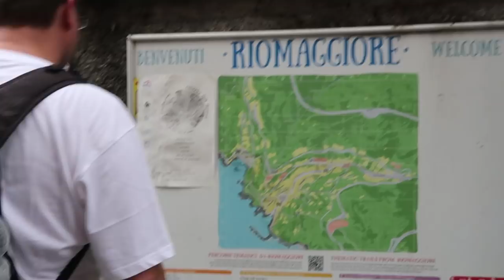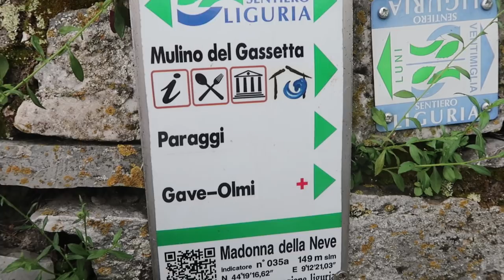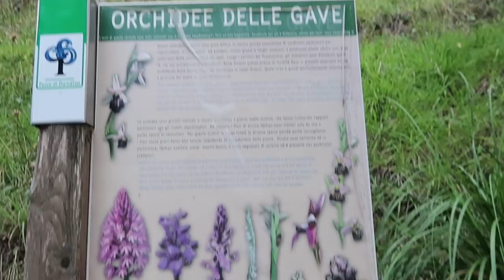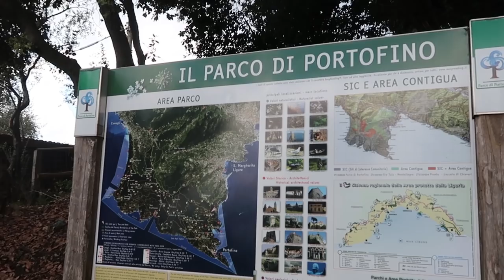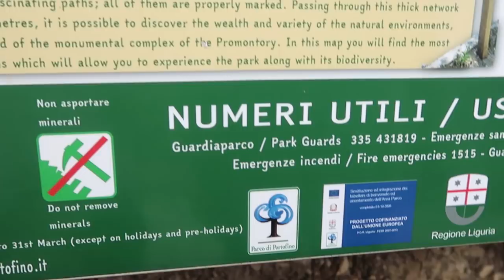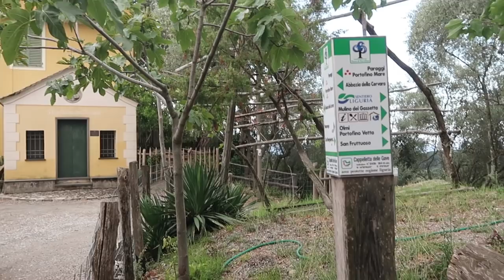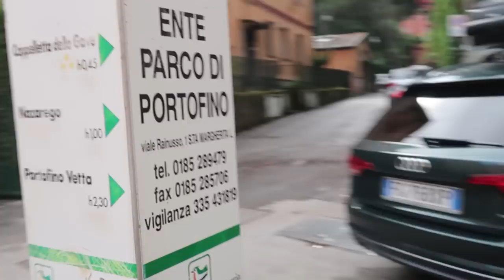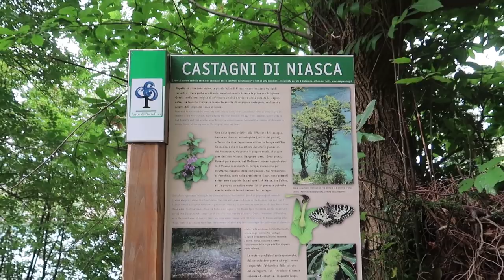Cinque Terre en Portefino in Italie met Aldwin & Rebecca * Hart voor Paarden *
Samen met Aldwin ben ik naar Cinque Terre en Portofina geweest in Ligurië een provincie in Italië.
Hoewel Cinque Terre heel mooi is, vind ik de dorpjes die niet tot Cinque Terre behoren, die in de streek liggen fijner om te bezoeken dan het park zelf. In Cinque Terre is alles zo toeristisch dat het bijna de moeite niet waard meer is om er heen te gaan. Met Rapollo, Santa Margarithe en Portefino heb je dezelfde sfeer, eten en karakteristieke architectuur als in Cinque Terre. Wil je toch naar Cinque Terre, ga dan per trein en niet per boot, dat is een stuk prettiger dan met 400 man proberen door 1 straatje te komen!

Ook post sturen? Dat kan naar:
Postbus 2024
3140BA MAASSLUIS

Kijk de nieuwe weekvlog!: "Weekvlog 7 december 2019"